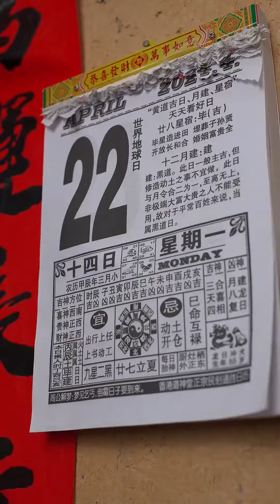炒個酸辣仔腸，兄弟們一人乾了三碗飯硬是沒猜到是什麼部位！